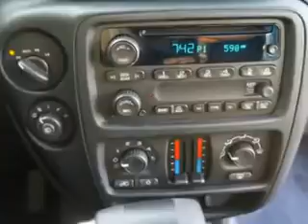Chevrolet TrailBlazer, Midway Chevrolet- Plainwell, MI 49080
Chevrolet TrailBlazer, Midway Chevrolet imagine driving this Black 2008 Chevrolet TrailBlazer, equipped with a 6 Cyl. engine and an automatic transmission with 57,571 miles. enjoy this great SUV with features like onstar communication system, Tire Pressure Monitoring System, power sun roof, 8 way power driver seat, split folding rear seat, trailer wiring, and much more. Enjoy the drive and have peace of mind in this 2008 Chevrolet TrailBlazer. see us at Midway Chevrolet today!
miles-  57,571
vin- 1GNDT13SX82188285

Midway Chevrolet
381 12th Street
Plainwell, Michigan 49080